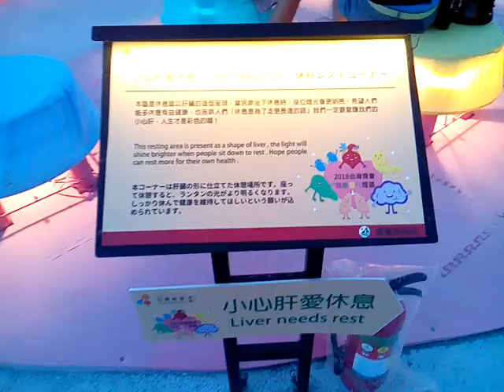VID 20180303 180731ART 嘉義太保台灣燈會參訪